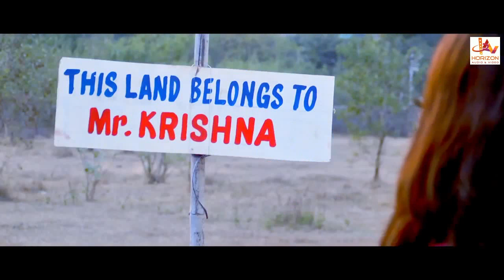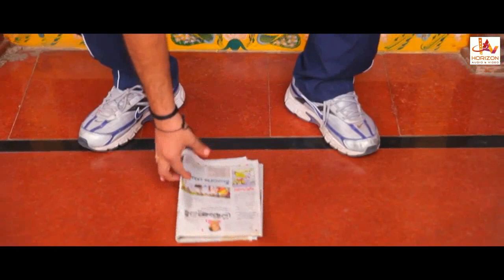Thurum | Malayalam Superhit Full Movie HD | Krishnudu, Sangakumar